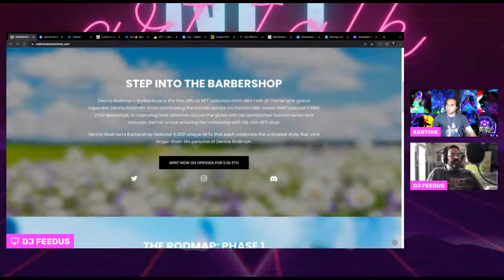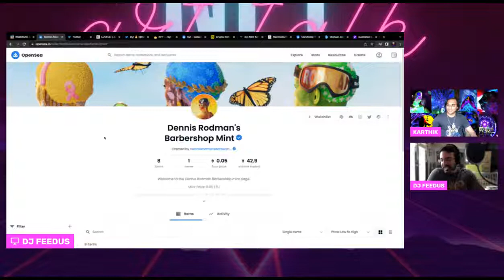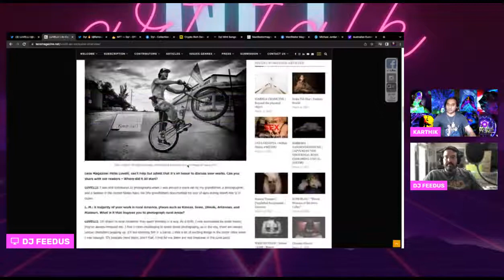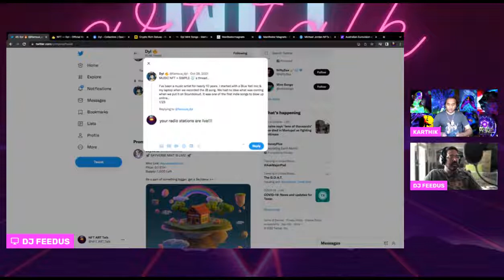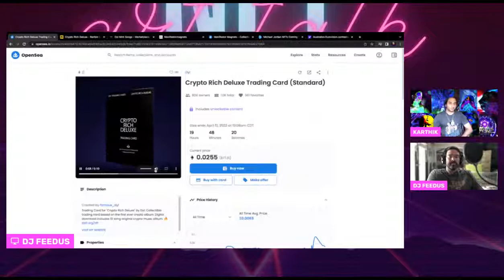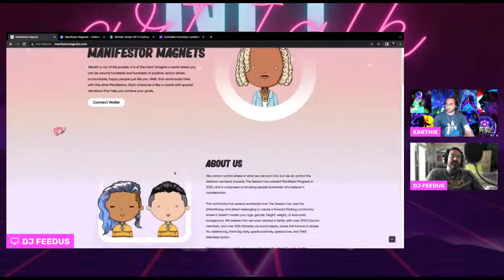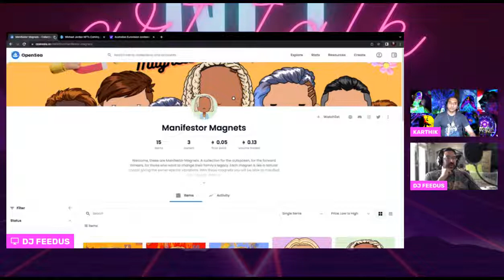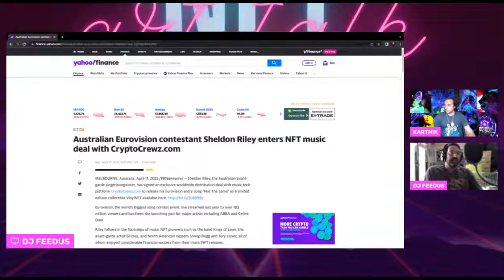NFT ART TALK - EP 35 - DENNIS RODMAN, LUVELLI, DYL, MANIFESTOR MAGNETS, MICHAEL JORDAN, EUROVISION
Welcome to our community of acceptance and celebration, NFT ART TALK (LIVE M-F).
Today, we are talking about the artists that inspire us like DENNIS RODMAN, LUVELLI, DYL, and MANIFESTOR MAGNETS. As well as hot topics related to MICHAEL JORDAN and EUROVISION!